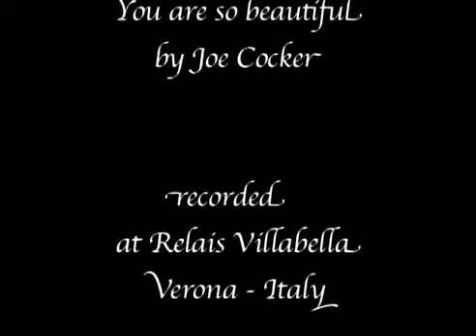PrimaDonnas Italian pianist singer - you are so beautiful